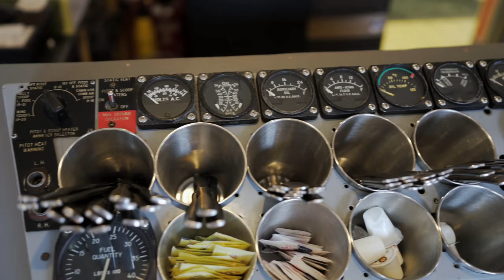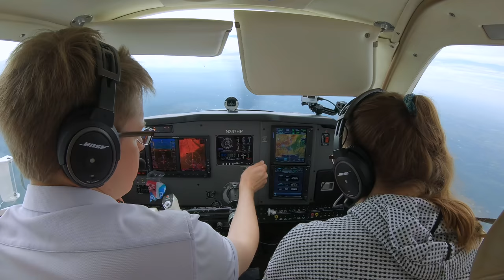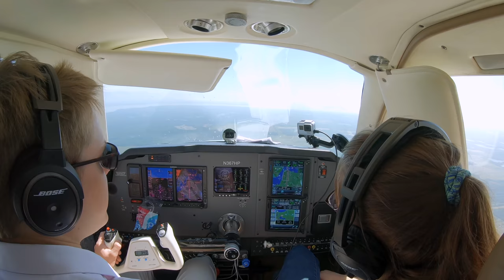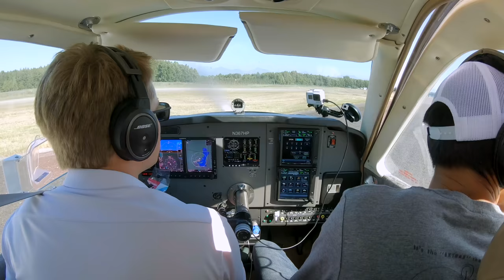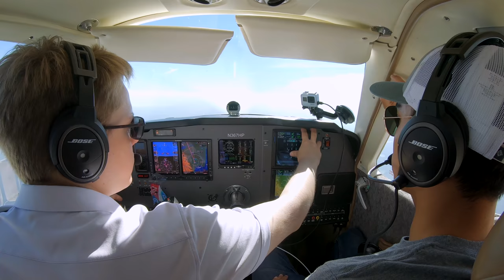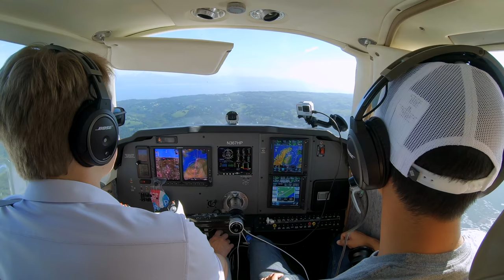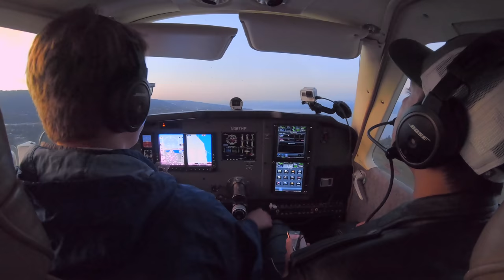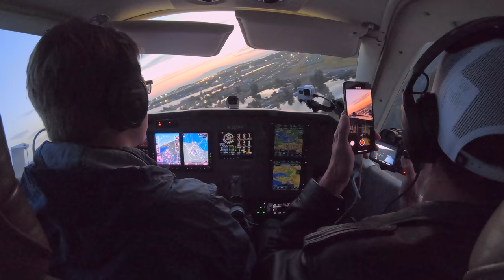Short Gravel Runway at a Busy Airport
Did you know one of the world's busiest class C airports is also home to a short gravel runway and the world's busiest seaplane base? Fly in some of the busiest airspace in the world (with special flight rules) around Anchorage as Alaskan vistas continue to amaze. We base out of the world's busiest seaplane base (Lake Hood) and head to Homer for some fresh caught salmon.

AOPA’s Pilot Protection Services: For pilots who love to fly! Welcome to Pilot Protection Services, where our legal and medical certification staff and legal services staff and panel attorneys take on the struggles that all pilots deal with, from staying out of trouble with the FAA, becoming a better pilot, to staying healthy so you can stay in the left seat longer. We’re proud to help over 66,000 AOPA members keep doing what they love most every day.

GEAR

MUSIC